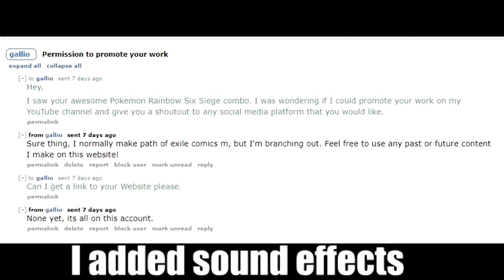Rainbow Six Siege Smoke vs Montagne Pokemon